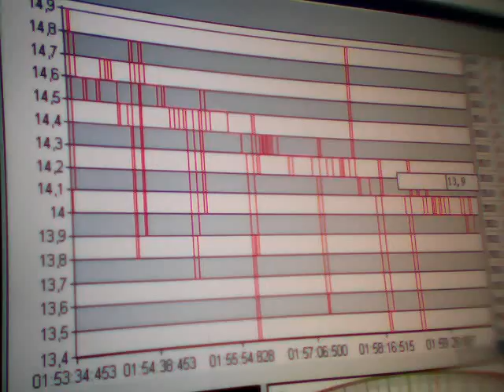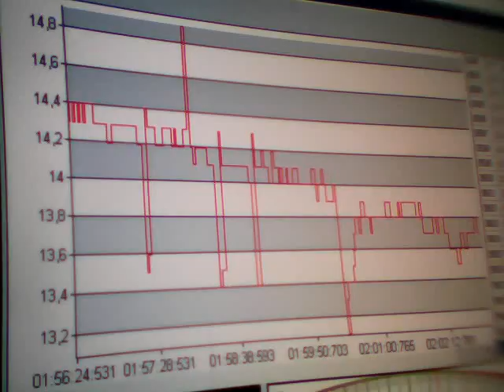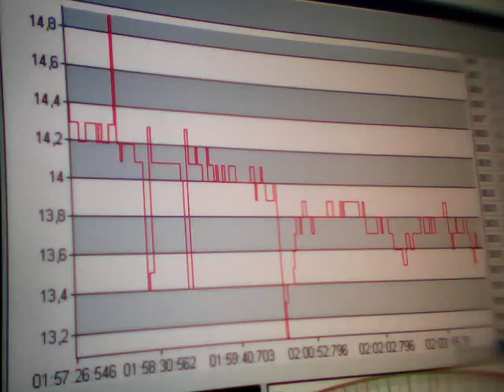Clip1071. Sima mV. Time. Greece. 01:30. 28-08-2011.WMV. Anastool